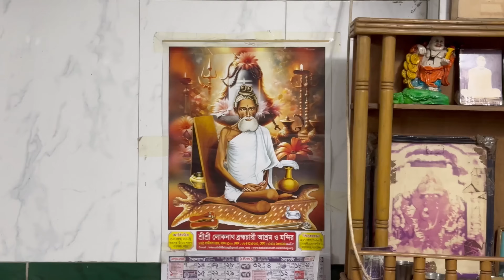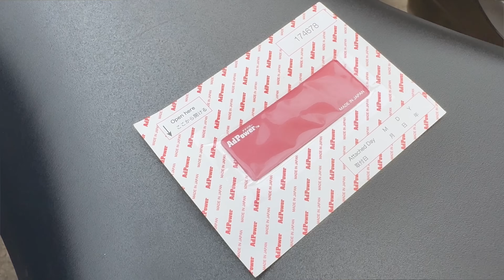Hero XMR নিয়ে আমি কি বিরক্ত || Pulsar N250 || Chandpur || AdPower || One Minute || Chocolate Biker